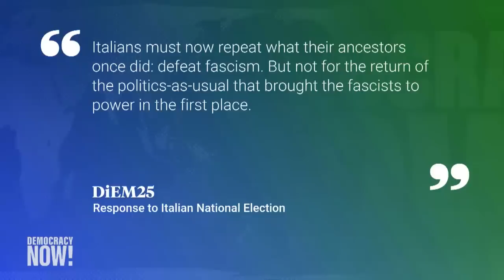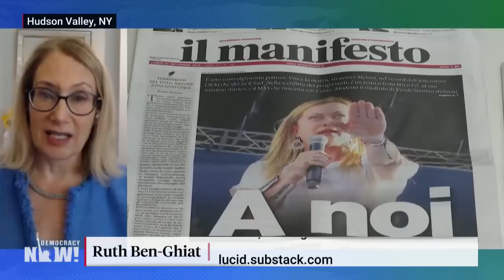Fascism Returns in Italy: Giorgia Meloni Claims Victory, Allied with Right-Wing Parties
Italy's first far-right leader since Benito Mussolini, Giorgia Meloni, has declared victory. Her Brothers of Italy party is allied with Spain's far-right Vox party, Poland's ruling nationalist Law and Justice party and the Sweden Democrats party, which emerged out of its neo-Nazi movement. We look at "the return of fascism in Italy" with professor Ruth Ben-Ghiat, author of "Strongmen: Mussolini to the Present," who says that Meloni, a self-declared conservative, "really sees her party as carrying the heritage of fascism into today." Ben-Ghiat also describes why Meloni is part of a "transnational design" to create a far-right political culture across Europe.